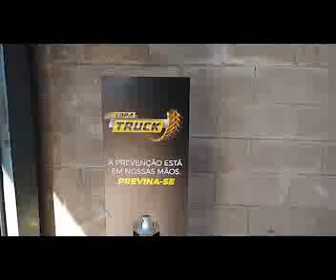Copa Truck explodiu o corona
Os bastidores do dia que o automobilismo brasileiro foi retomado em meio a pandemia do Coronavírus. As orientações, os cuidados e a vontade de quem quer trabalhar.